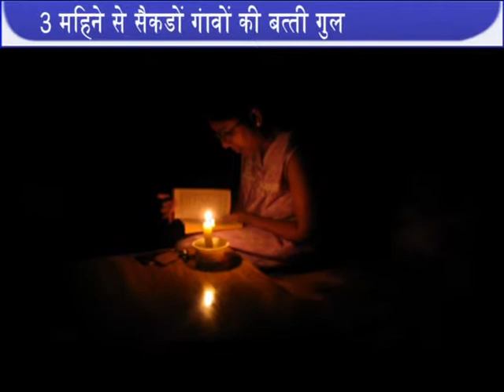K NEWS 19 MAR 2015: vishesh bijali gul chamba 02